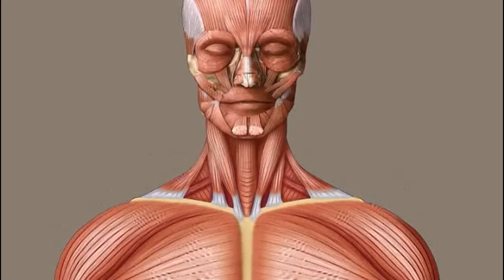POVS be like 2